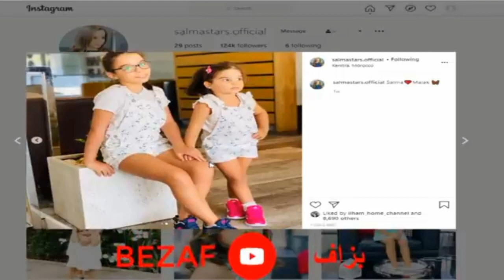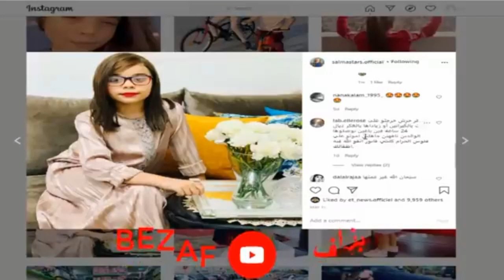قناة بزاف مضلوم ها هو فيديو لي حط على بنت اسماء بيوتي